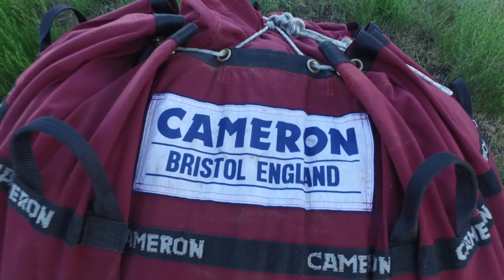Mongolia Tour Guide: Air Ballooning - powered by SIXT rent a car